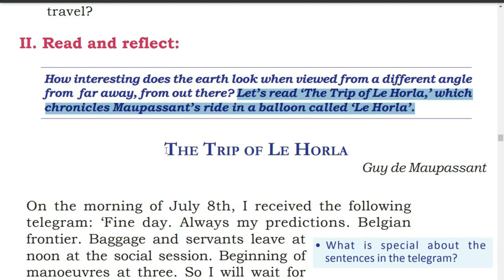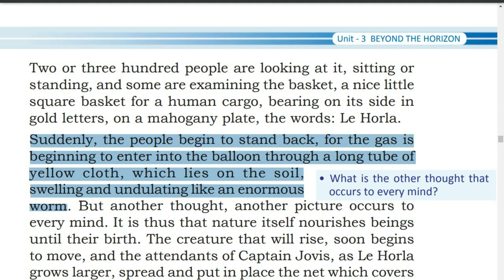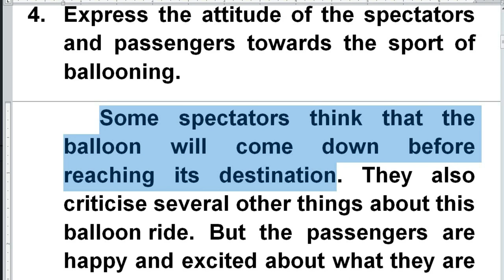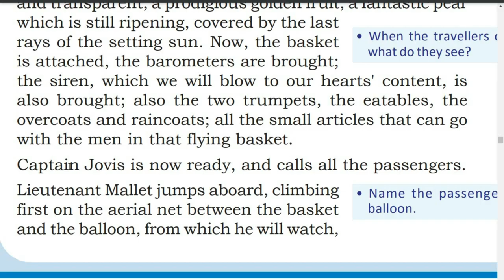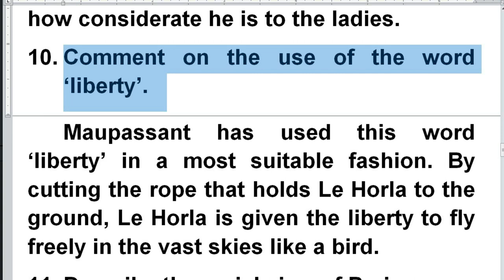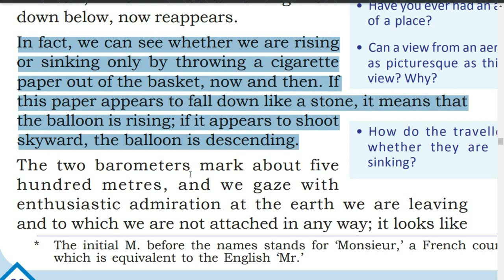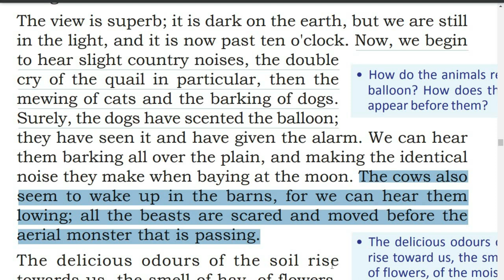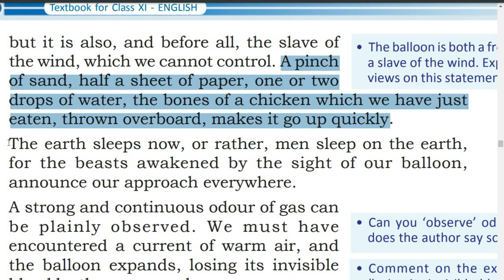THE TRIP OF LEHORLA by Guy de Maupassant | EXPLANATION IN MALAYALAM | PART 1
PLUS ONE ENGISH | KERALA SYLLABUS | HIGHER SECONDARY ENGLISH |
Kindly click this link to get the PDF material of questions and answers.